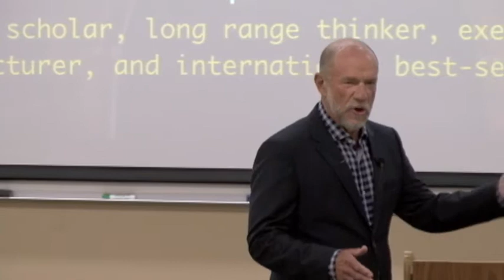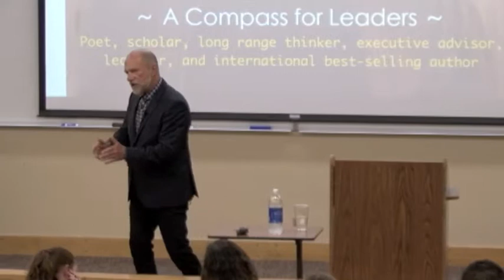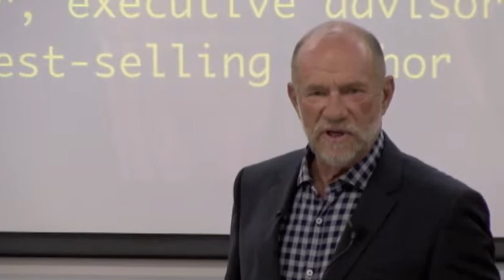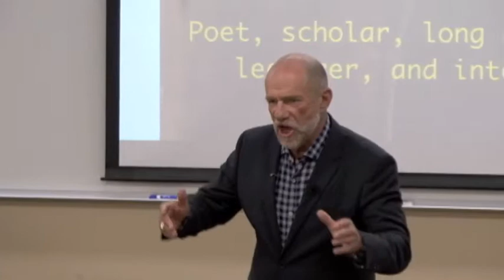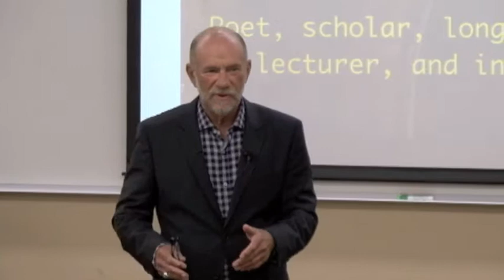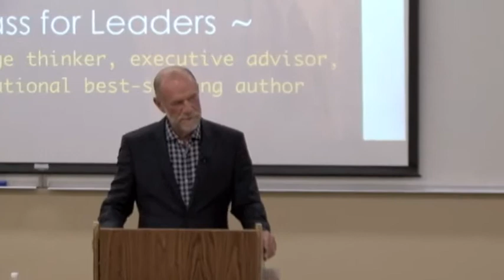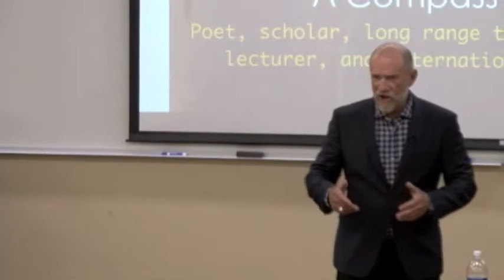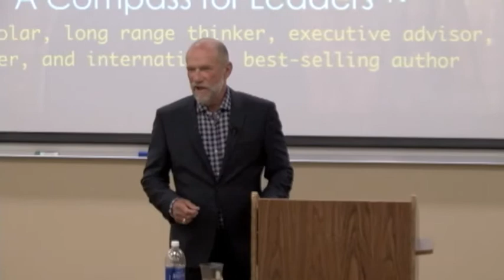A Compass for Leaders by Noah benShea